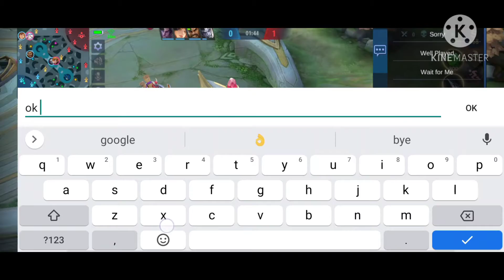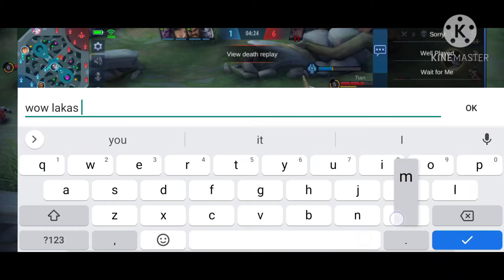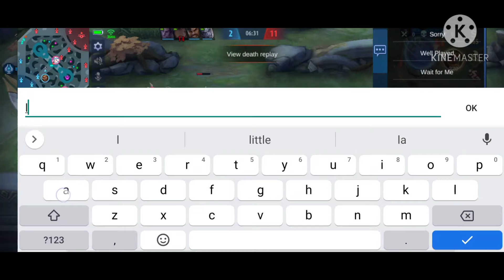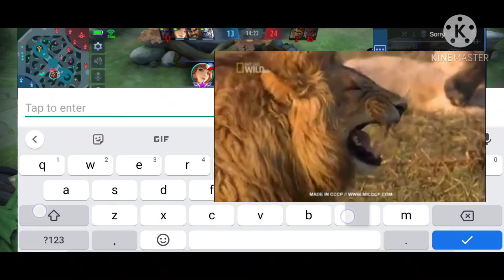iNSECTION style epic comeback with a little choox tv 7death trollng untill the beast was unleash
Pls help me guys it means a lot for me we are all family and we help each other 💓